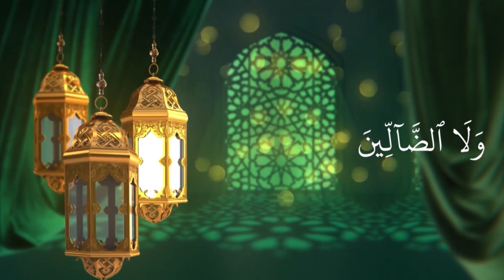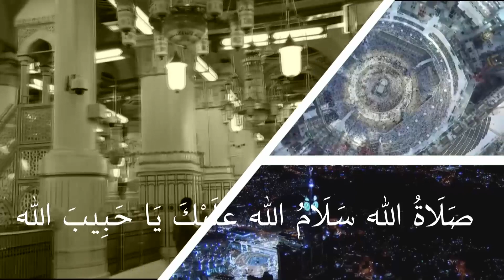CLASS- 9 THAZKIYA UNIT- 8 PART- 2 (21-11-2020)